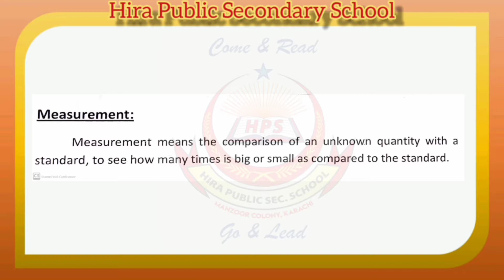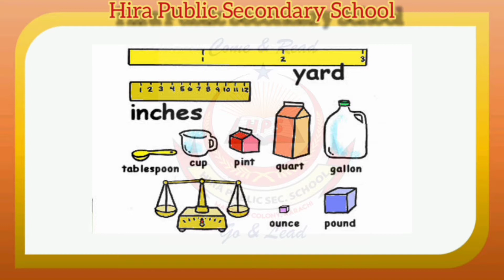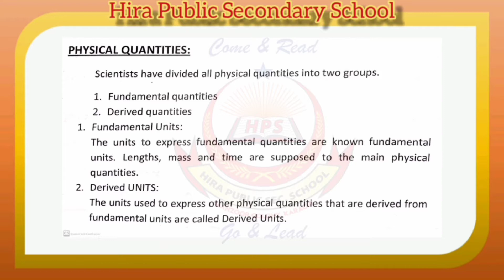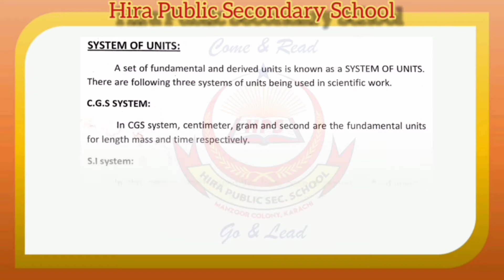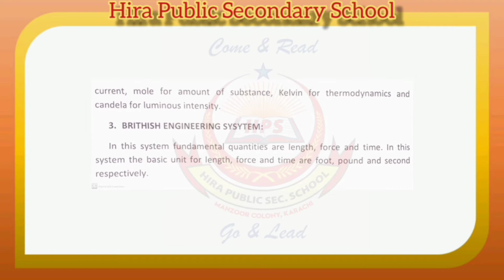Physics | Chapter : 02 | Measurements | Sindh Textbook Board | Karachi Board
Chp : 02 according to Sindh Textbook Board
Name : Measurements
Explanation / Translation
Numericals